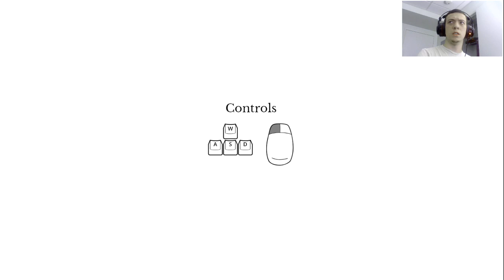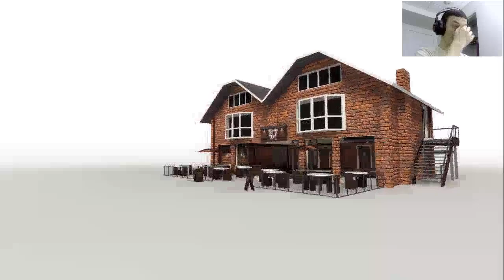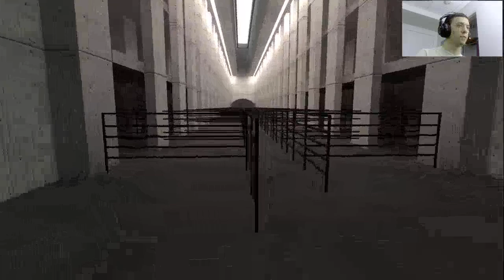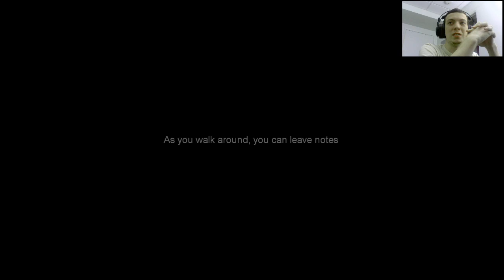The Beginners Guide- Getting deep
Had some fun looking into the beginners guide.
Hope yall enjoy until the next something. Bye.